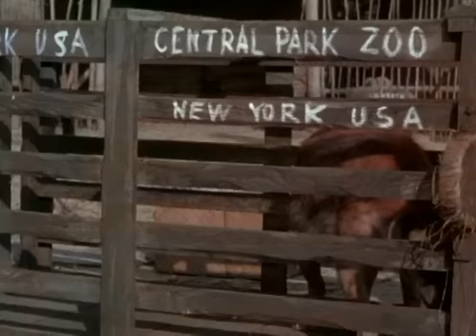La Hechicera Blanca, 1953 (Película completa en castellano). Susan Hayward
Principios del siglo XX. Lonni (Robert Mitchum), un cazador profesional, es convencido por su socio para hacer una última expedición y averiguar si hay oro en el territorio de los Bakuba, en la selva del Congo Belga; podrán viajar a esa zona aprovechando la excusa de tener que guiar a una joven enfermera (Susan Hayward) al encuentro de una afamada doctora. La enfermera deberá competir con la reputación de la doctora y con los hechiceros de las tribus para ganarse su reconocimiento mientras el cazador deberá cuidar de ella.

White Witch Doctor
1953
96 min.
Estados Unidos
Dirección: Henry Hathaway
Guion: Ivan Goff, Ben Roberts.
Novela: Louise A. Stinetorf
Fotografía: Leon Shamroy
Reparto: Susan Hayward, Robert Mitchum, Walter Slezak, Mashood Ajala, Joseph C. Narcisse, Elzie Emanuel, Timothy Carey, Otis Greene
Productora: 20th Century Fox
Género: Aventuras